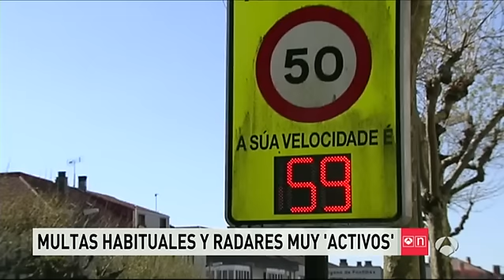Los Ayuntamientos multan hasta cinco veces más que la DGT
Madrid, Barcelona y Palma de Mallorca son los consistorios que ejercen una mayor presión sancionadora. No obstante, aunque los ayuntamientos multan más, la media de la sanción es más baja que la de la Dirección General de Tráfico: 195 euros frente a los 210 de Tráfico.